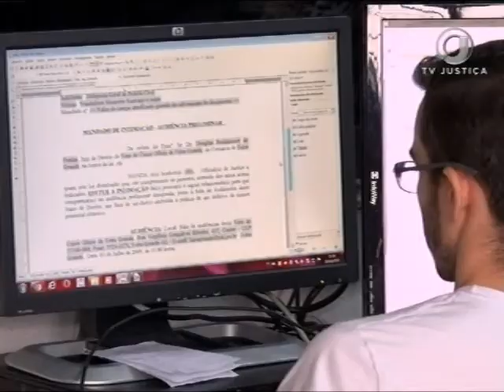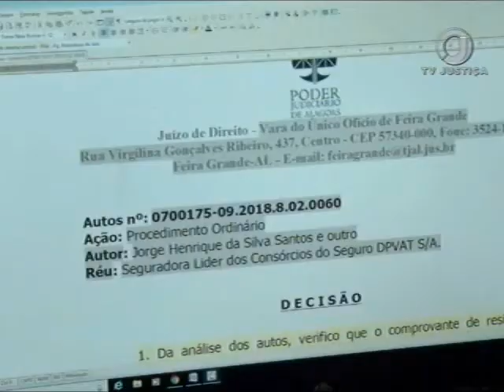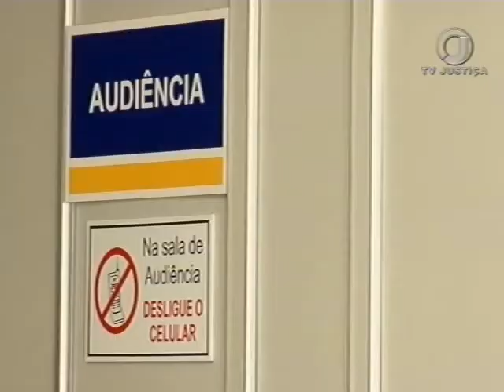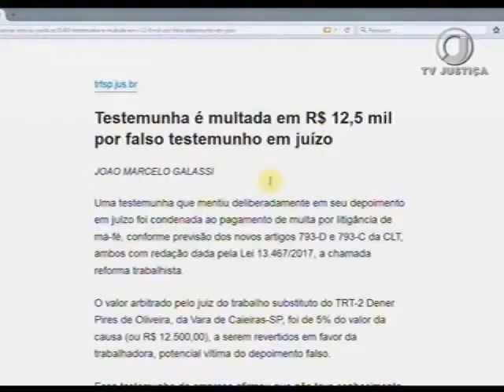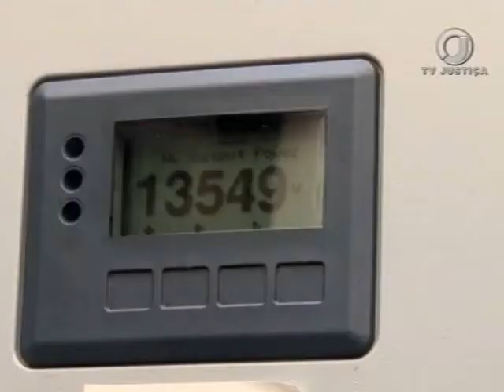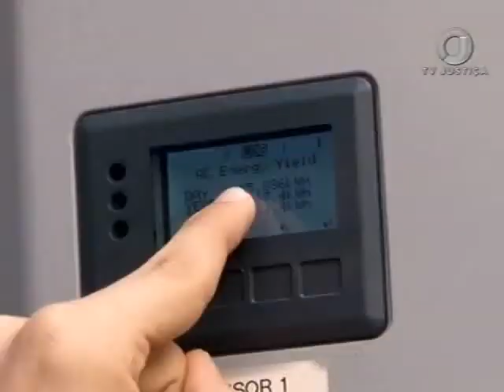Jornal da Justiça 2ª edição de 16 de abril de 2018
Assista ao Jornal da Justiça 2ª edição do dia 16 de abril de 2018 na íntegra.